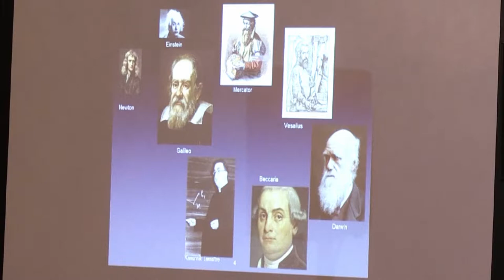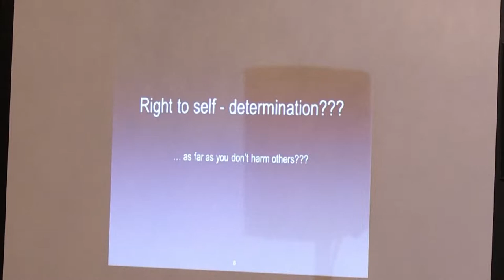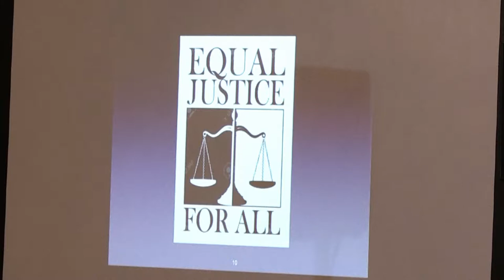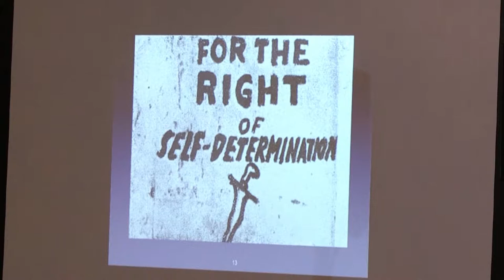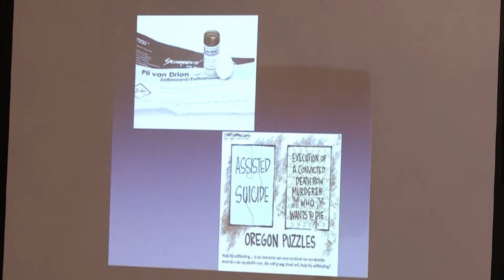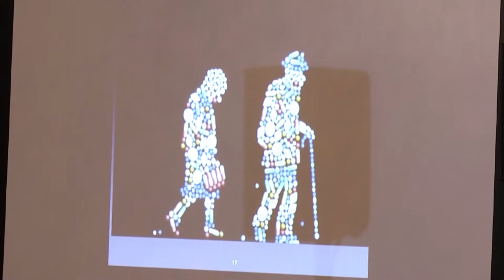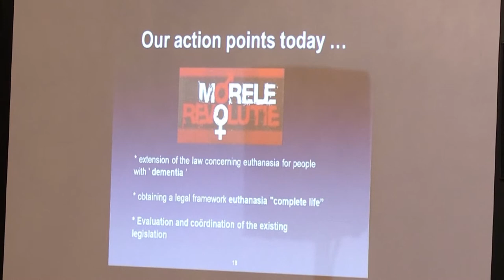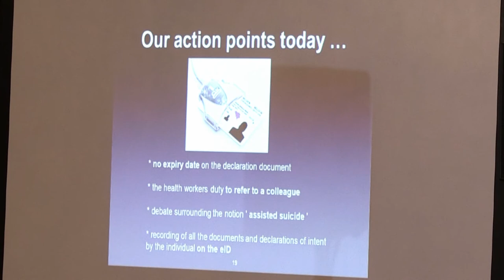WFRtDS Conference 2018: Marc Vanryckeghem, Belgium